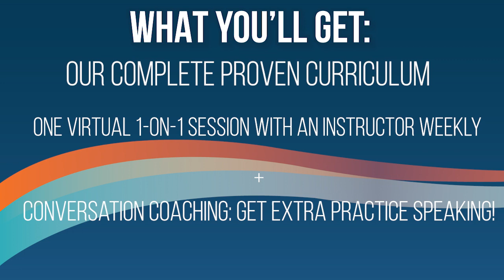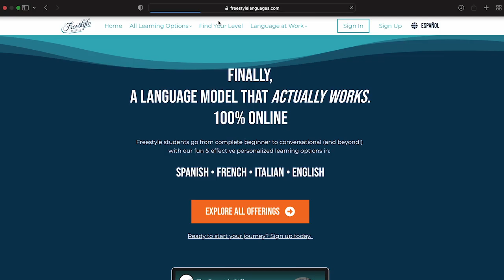What You Can Expect In Our Private Courses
Learn more about our virtual classes emphasizing conversation, culture, and connection

For learners of all levels! Live, face-to-face and 100% online.